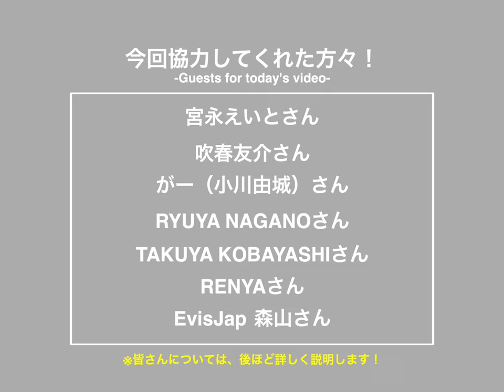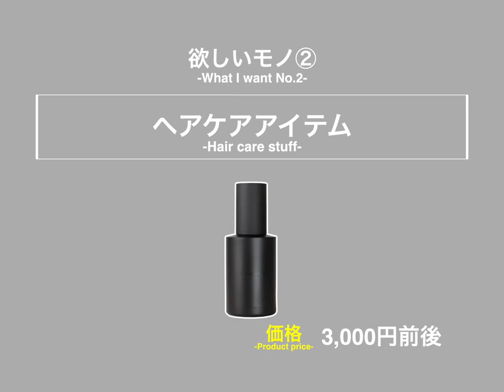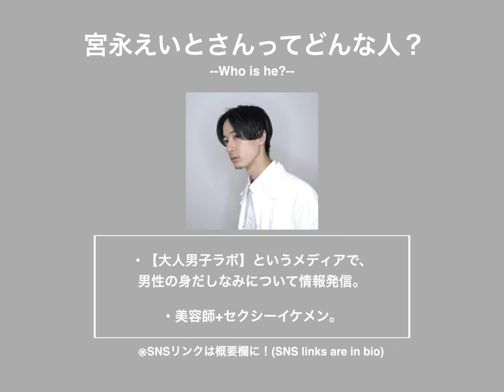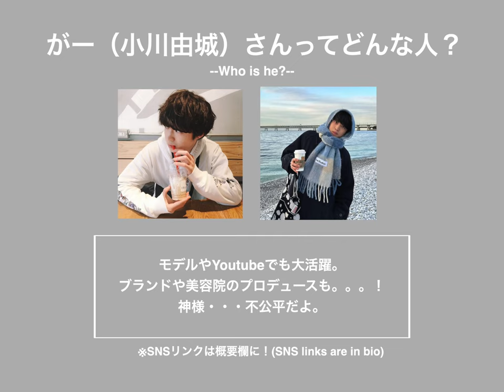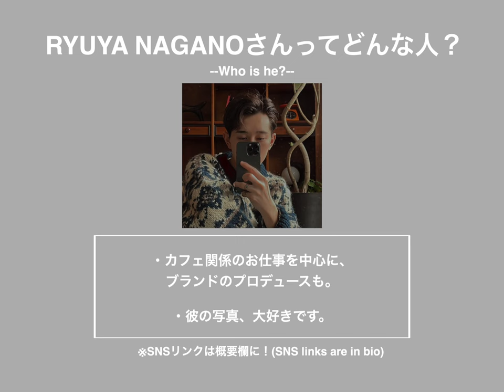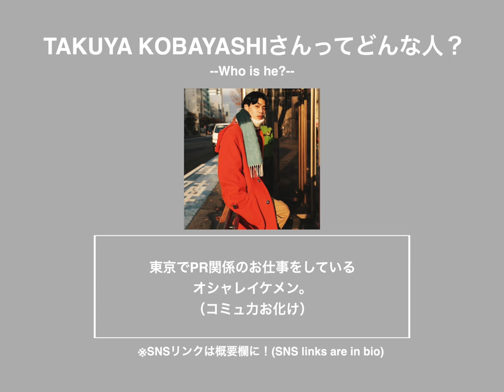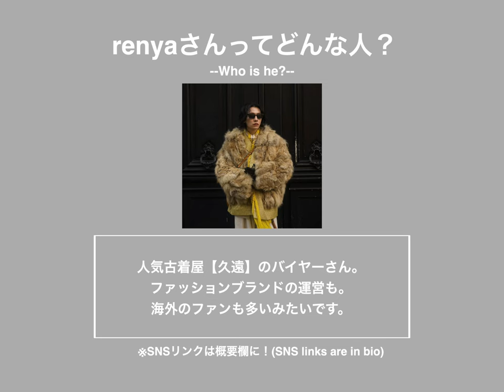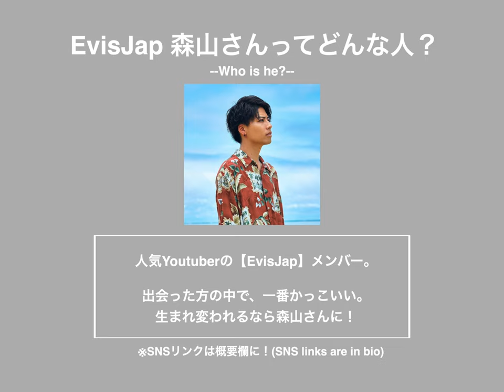【保存版】インフルエンサーに聞く、うれちいバレンタインギフト【(un)sleepy diaries】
このチャンネルでは、ファッションやインテリア、ライフスタイルを通して
僕の考えや生き方を発信しています。

今回の動画は、バレンタイン特集。
プレゼントでチョコ以外に欲しいモノについてまとめてみました🙏
豪華ゲストも参加頂いた、保存版です…！
好きな人へは勿論、
カップルや夫婦、職場の方へのプレゼントの
参考にして貰えると嬉しいです！

次回は何やりましょ？
リクエストも待ってます！
動画の音楽はArtlistを使用しています。

【 紹介させて頂いたクリエイターさん】

•Retouch care milk(ヘアミルク)

•IPSA The time aqua (化粧水)

•コーヒー豆(吹春さんはいつもカルディを利用してるみたいです)

•青藍(おしゃれな日本酒)
•Salvatore Piccolo (イタリアンなハンカチ)
完売

•Maison Margiela aroma candle(アロマキャンドル ①)

いくつかのリンクはアフェリエイトリンクとなっており、収益が入る仕組みになっています。その収益はこのチャンネルのコンテンツ作りに使わせて頂きます。

▼SNSもやってます、ぜひぜひ
・今後レビューしたい商品（全てではないですが、可能な限り挑戦したいです。）
▼ブランドやってまする
・sdgz

Special thaks to
かわちい奥さん。

贈り物　プレゼント　贈る　誕生日　記念日

00:00はじまり
00:32 今日のお話
00:55 ゲスト紹介
01:34 僕の欲しいモノ
04:02 宮永えいとさんの欲しいモノ
06:03 吹春友介さんの欲しいモノ
06:48 がーさんの欲しいモノ
08:12 RYUYA NAGANOさんの欲しいモノ
09:04 KOBAYASHI TAKUYAさんの欲しいモノ
10:42 renyaさんの欲しいモノ
11:22 EvisJap 森山さんの欲しいモノ
12:11 終わりに